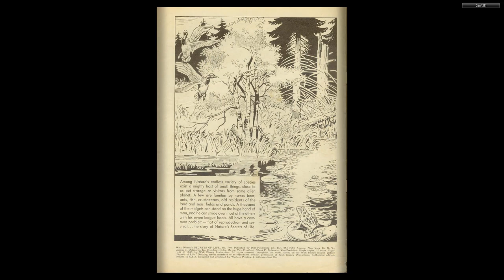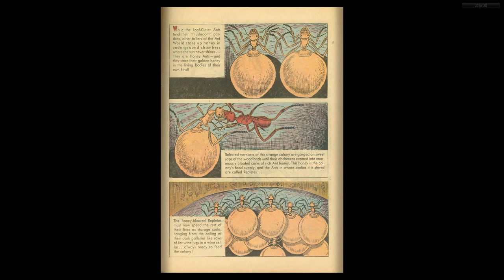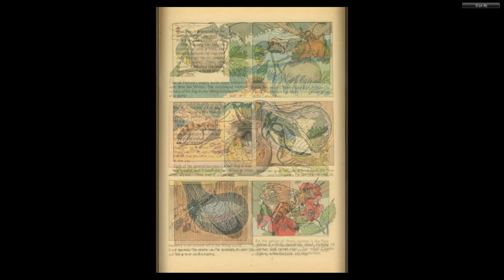DISNEY Dell Four Color Comics #0749 Secrets of Life